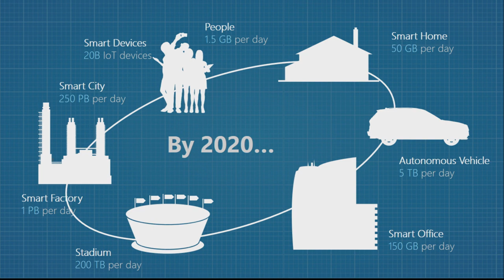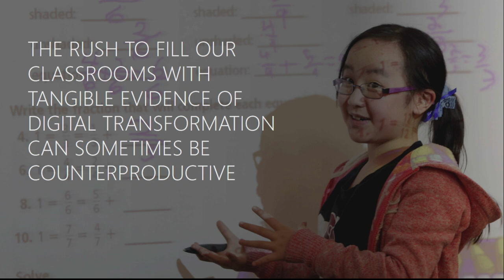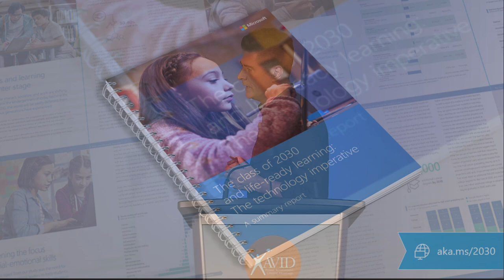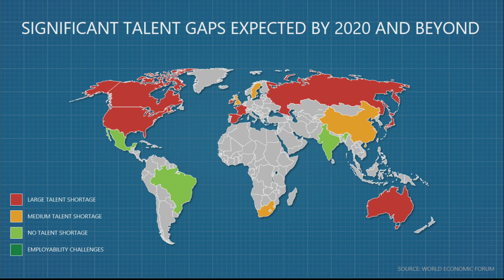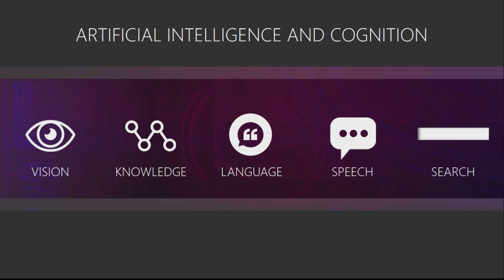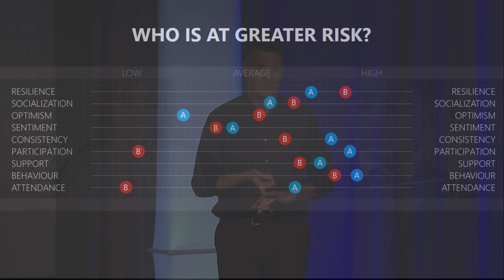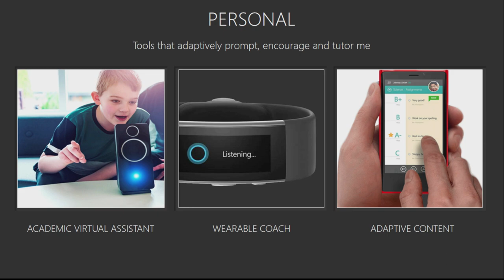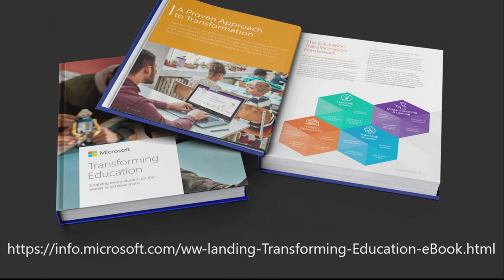2018 AVID National Conference - Anthony Salcito Keynote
Anthony Salcito, Vice President – Worldwide Education, Microsoft, speaks at the 2018 AVID National Conference.

In his role leading the worldwide execution of Microsoft’s vision for education, Anthony works to help empower educators and inspire students to achieve more. He aims to transform the way we learn with the support of the best technology to help build critical skills for the modern, global workplace.